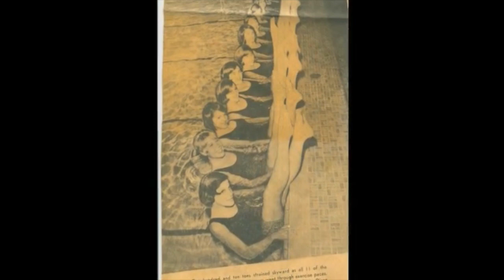Charlotte Davis - ISHOF Induction Video